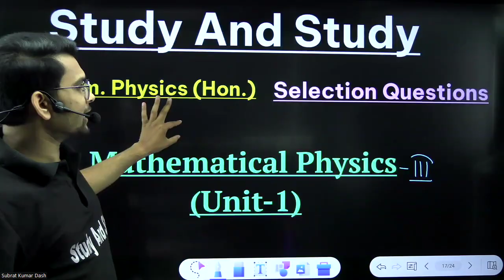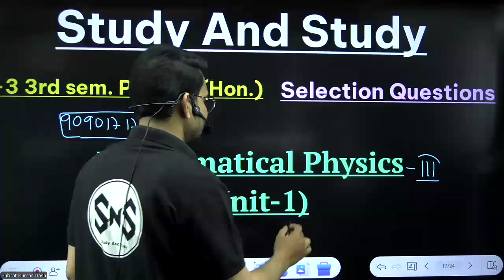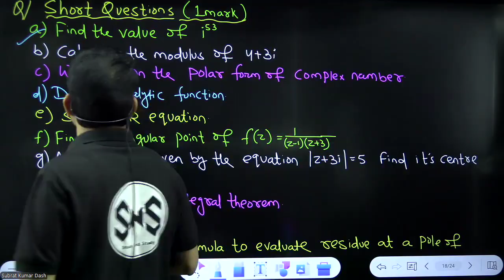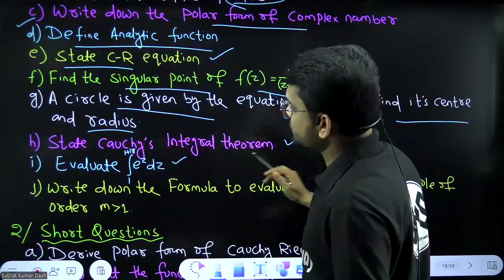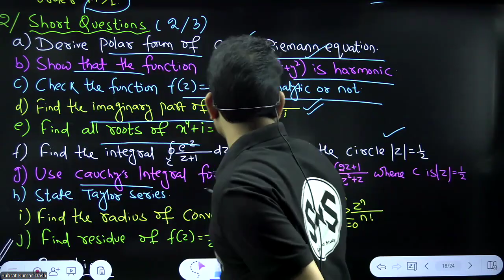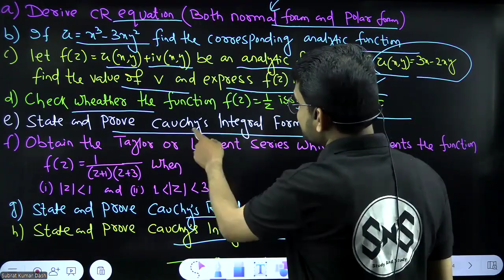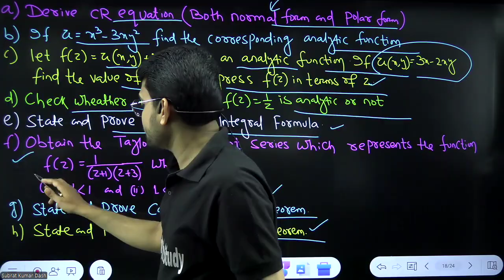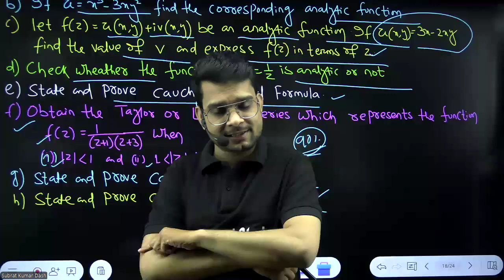Mathematical Physics -3 Unit-1 Selection Question /+3 3rd Semester Physics (Hon.)Odisha/Latest NEP/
ଆମ Telegram Group ରେ Free ରେ Join ହୁଅନ୍ତୁ

                                                                        SYLLABUS-
CORE PAPER-7
Thermal Physics
 Unit I
 Introduction  to Thermodynamics  Recapitulation  of Zeroth and First   law   of
thermodynamics,
  Second Law of Thermodynamics: Reversible and Irreversible process with examples, Kelvin
Planck and Clausius Statements and their Equivalence, Carnot’s Theorem, Applications of
Second Law of Thermodynamics: Thermodynamic Scale of Temperature and its Equivalence to
Perfect Gas Scale.
  Entropy: Concept of Entropy, Clausius Theorem. Clausius Inequality, Seco nd Law of
Thermodynamics in terms of Entropy, Entropy of a perfect gas, Principle of increase of
Entropy, Entropy Changes in Reversible and Irreversible processes with examples,
Entropy of the Principle of Increase of Entropy, Temperature Entropy diagrams for
Carnot’s Cycle, Third Law of Thermodynamics, Unattainability of Absolute Zero.
 Unit II
 Thermodynamic Potentials:  Extensive and   Intensive   Thermodynamic   Variables.
Internal Energy, Enthalpy, Helmholtz Free Energy, Gibbs Free Energy, Their Definitions,
Properties and Applications, Surface Films a nd  Variation of Surface T ension with
Temperature, Magnetic Work, Cooling due to adiabatic demagnetization.
  Phase Transitions: First and second order Phase   Transitions   with   examples,
Clausius Clapeyron Equation and Ehrenfest equations.
  Maxwells Thermodynamic Relations: Derivations and applications of Maxwells
Relations, Maxwells
  Relations: (1) Clausius Clapeyron equation (2) Relation between Cp and Cv (3) TdS
Equations, (4) Joule- Kelvin coefficient for Ideal and. Vander   Waal Gases   (5)
Energy equations   (6)   Change of Temperature during Adiabatic Process.

Core-6
Mathematical physics-3
 Unit I
Complex Analysis: Brief Revision of Complex Numbers and their Graphical
Representation Euler’sformula, De Moivres theorem, Roots of complex Numbers,
Functions of Complex Variables, Analyticity and Cauchy-Riemann Conditions,
Examples   of   analytic   functions,   Singular functions: poles and branch points,
order   of   singularity,   branch   cuts,   Integration   of   a function of a complex
variable, Cauchys Inequality, Cauchys Integral formula, Simply and multiply
connected region, Laurent and Taylors expansion, Residues and Residue Theorem,
Application in solving Definite Integrals.
 Unit II
 Integral Transforms-I: Fourier Transforms: Fourier Integral theorem, Fourier
Transform, Examples, Fourier Transform of   trigonometric,   Gaussian,   finite   wave
train   and   other functions, Representation of Dirac delta function as a Fourier Integral,
Fourier transform of derivatives, Inverse Fourier Transform.

Core-5
Wave And Optics
 Unit I
Geometrical optics: Fermat’s principle, reflection and refraction at plane interface, Matrix
formulation of geometrical Optics, Cardinal points and Cardinal planes of an optical system,
Idea of dispersion, Application to thick Lens and thin Lens, Ramsden and Huygens eyepiece.
Wave Optics : Electromagnetic nature of light. Definition and properties of wave front
Huygens Principle. Temporal and Spatial Coherence.
Unit II
Wave Motion: Plane and Spherical Waves, Longitudinal and Transverse Waves, Plane
Progressive (Traveling) Waves, Wave Equation, Particle and Wave Velocities, Differential
Equation, Pressure of a Longitudinal Wave, Energy Trans- port, Intensity of Wave. Superposition
of two perpendicular Harmonic Oscillations: Graphical and Analytical Methods, Lissajous
Figures (1:1 and 1:2) and their   uses, Superposition of Harmonic waves.